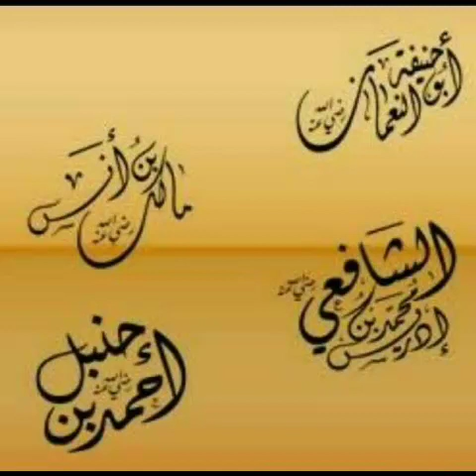Taqleed kiun zaruri hai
By maulana salman khan nadvi